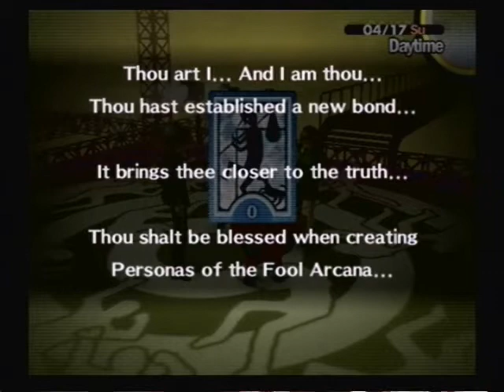Let's play Persona 4 part 15b - Because I forgot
We get our new social link & go home so that we can rest